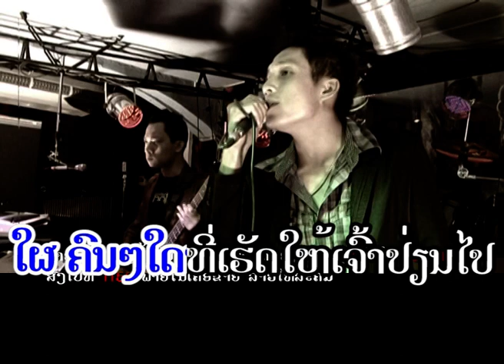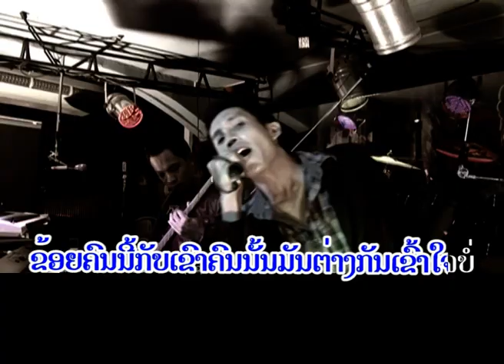ໄປຊະ ຄາລາໂອເກະ / Pai Sa karaoke Hydraulic